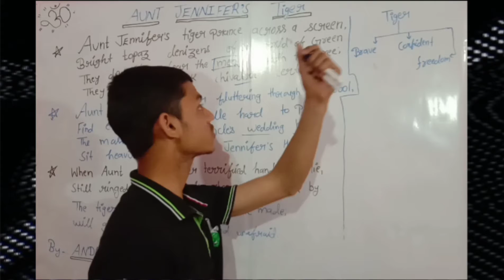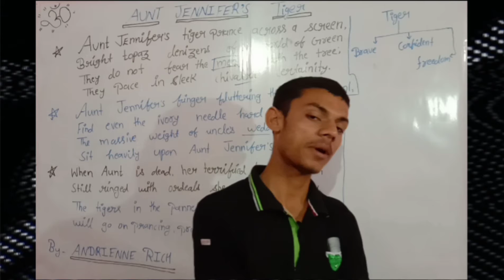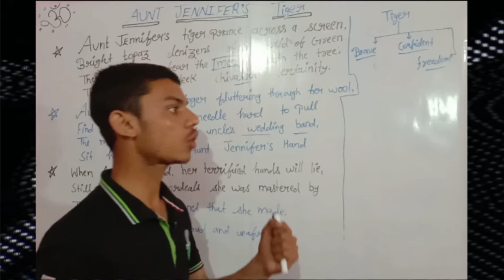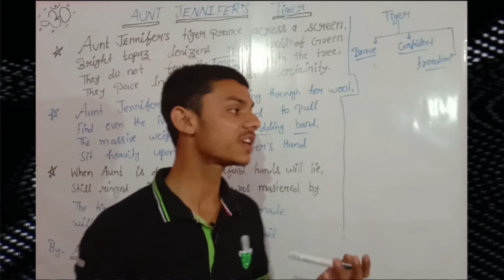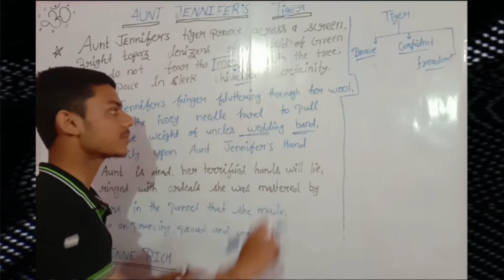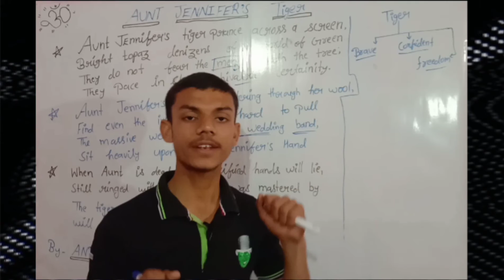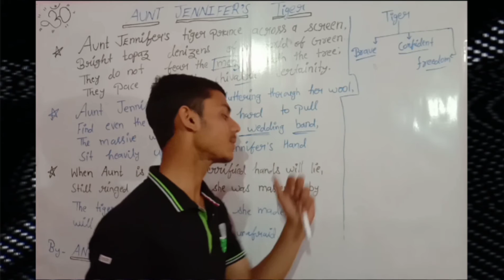Aunt Jennifer's tiger ll english byecotjaman poem💥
👉GOOD MORNING DOSTO. ❣️❣️

⏩ ECOTJA is the best online channel because it's provide you best explanation of lectures.

👉 it is very helpful for class 9th, 10th, 11th,   and 12th 🎉

## apni support banaaye rakhanaa hum aapko aese hi Best se bhi Best lectures provide karte rahenge❣️❣️🤗🤗

💠💠 THANKYOU DOSTO 🤗🤗❣️❣️❣️❣️🎉🎉🎉❣️

aunt Jennifer's tiger by ecotja man